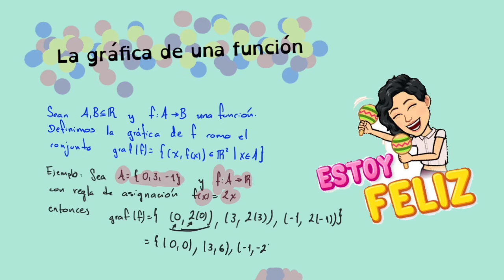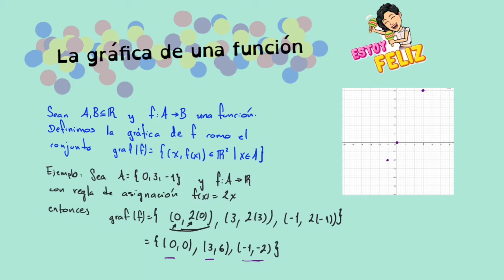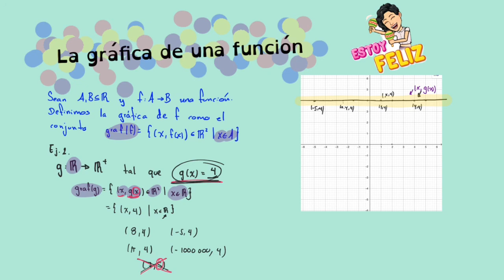Gráfica de una función